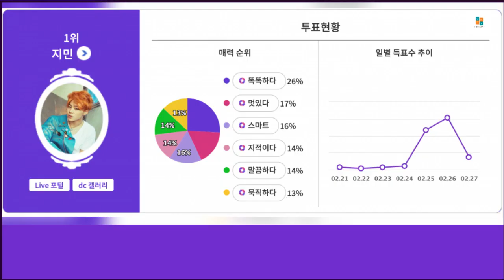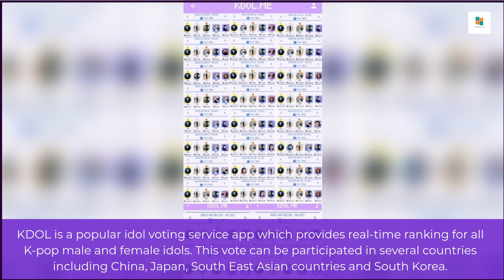BTS Jimin Ranks #1 On The Survey Of Celebrities Most Suitable For A Smart TV Advertisement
Netizens picked BTS’s Jimin as the celebrity they think is most suitable for a Smart TV advertisement.

DC Inside ran a poll from February 21st to 27th.  Jimin received 133,038 votes (52% of the total votes) which made him rank number one.